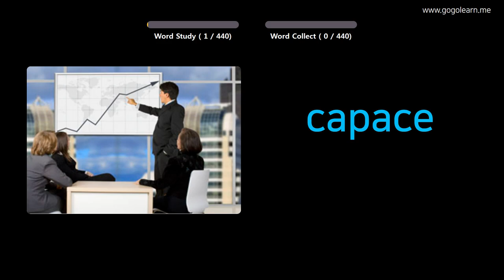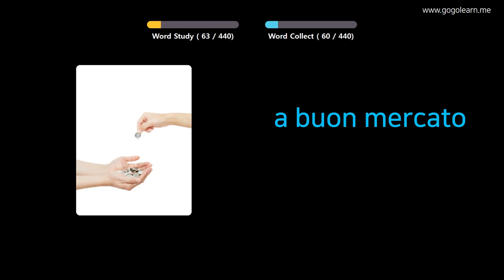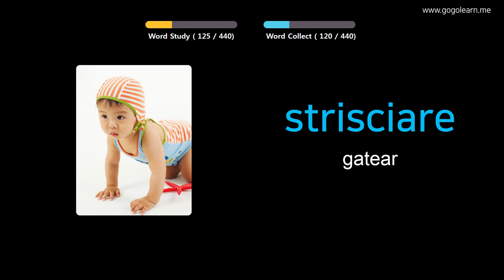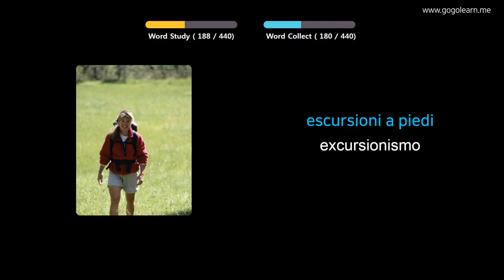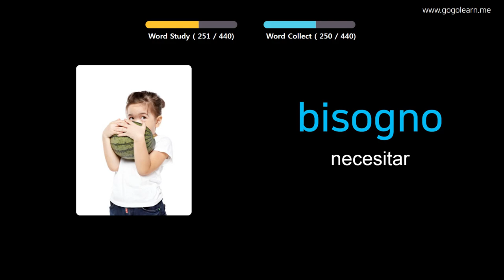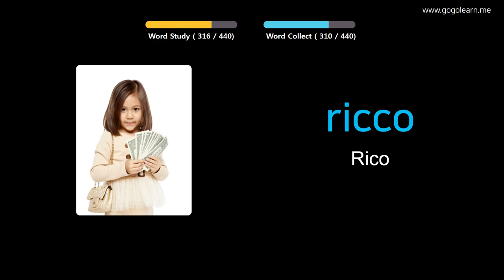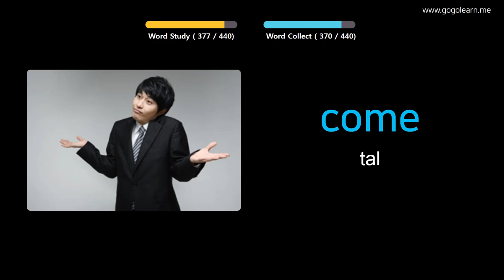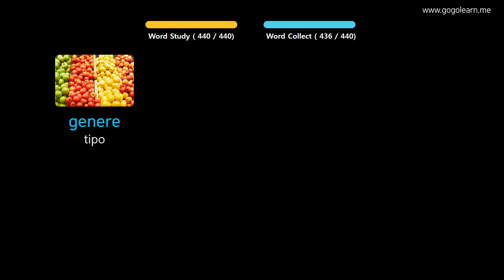Aprender Italiano A Través De Imágenes |Vocabulario Italiano Escuela Primaria | Golearn